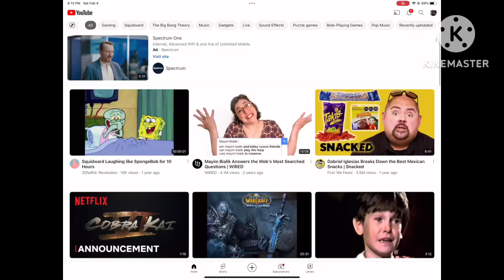I Found This KID on YouTube and…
He is a nice specimen… having great considerations.